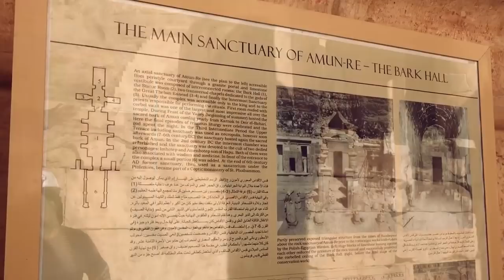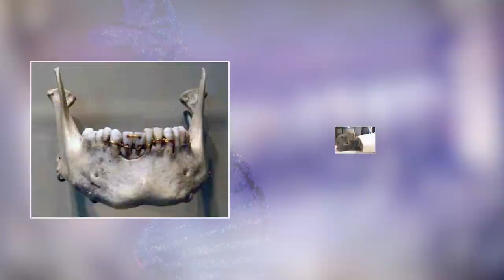10 CRAZY Discoveries That SHOOK Egypt Archeologists at Temple of Hatshepsut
10 Temple of Hatshepsut Discoveries That SCARED Egypt Archeologists. Some of these Egypt discoveries have allowed scientists and archaeologists to learn more about the history of Egypt along with the secrets it may be holding.